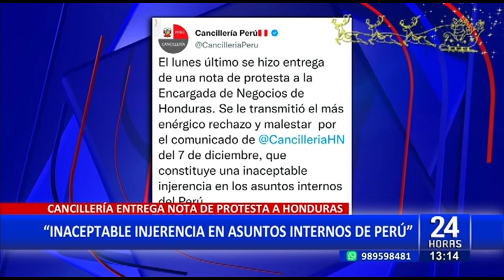Lilia Paredes se pronuncia desde México (2/2)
La ex primera dama Lilia Paredes y sus hijos llegaron esta mañana a México tras recibir el asilo político por parte del Gobierno del país latinoamericano. Desde tierras mexicanas se pronunció a través de su cuenta de Twitter, agradeciendo al presidente mexicano, Manuel López Obrador.

“Queridos hermanos y hermanas de mi patria: estoy muy agradecida por la solidaridad que ha recibido mi familia. Agradezco al gobierno de México y a ustedes por su preocupación permanente. Vivimos un momento muy difícil, pero estamos unidos y su apoyo permanente nos fortalece”, se lee el tuit escrito por Lilia Paredes.

Además agrego, “Pido a las organizaciones que promueven los DD. HH., a nivel nacional e internacional, que cautelen los derechos de nuestros compatriotas. Pido también especial atención a la salud de mi esposo, Pedro Castillo. Ahora el futuro de nuestro país está en manos del pueblo”.

VIAJE A MÉXICO

La ex primera dama y sus hijos viajaron a México la madrugada de hoy miércoles, luego de que el gobierno de Andrés Manuel López Obrador les otorgara el asilo político. Cabe mencionar que el paradero de Lilia Paredes era desconocido desde que Pedro Castillo fuera detenido por intentar un golpe de Estado.